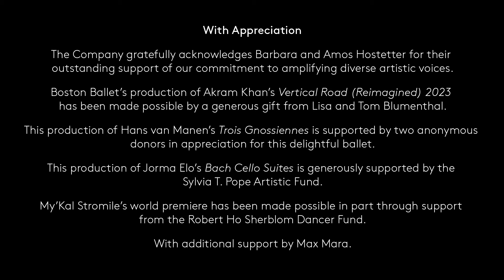Fall Experience | On Stage Trailer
Don’t miss opening weekend of an extraordinary dance program. Between fan favorites returning to the stage and highly-anticipated premieres, Fall Experience introduces you to all the possibilities of what ballet can be.

Vertical Road (Reimagined) 2023, Akram Khan world premiere
Trois Gnossiennes, Hans van Manen
Bach Cello Suites, Jorma Elo
Form and Gesture, My’Kal Stromile world premiere

Watch snippets of each ballet then book your tickets to see it all come together on stage, starting tonight!